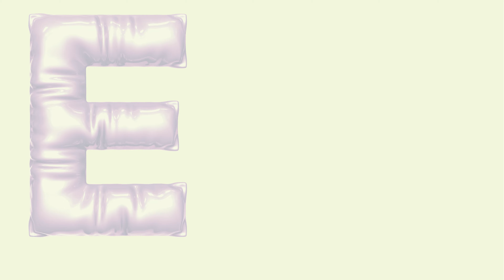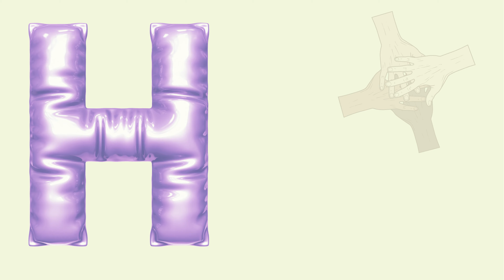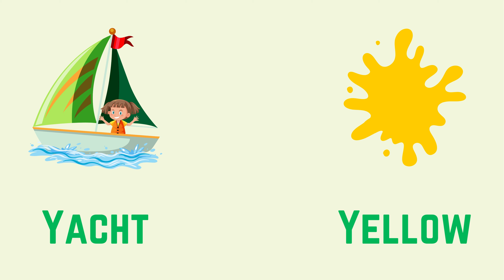Learn Phonics Song for Children | Alphabet Song | Letter Sounds | Signing for babies